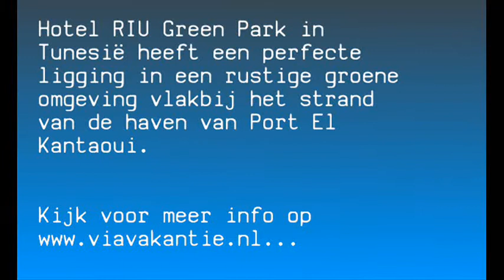Hotel RIU Green Park in Tunesië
Hotel RIU Green Park | Tunesië | Monastir | Port el Kantaoui | Meer info op